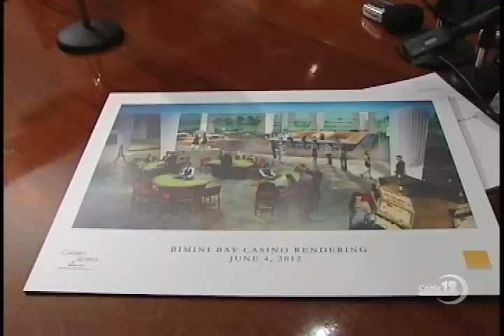PRIME MINISTER CHRISTIE ON BIMINI DEVELOPMENT